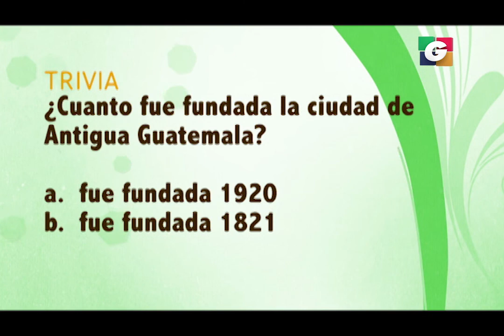CASAS DE ANTIGUA GNC BLOQUE 2